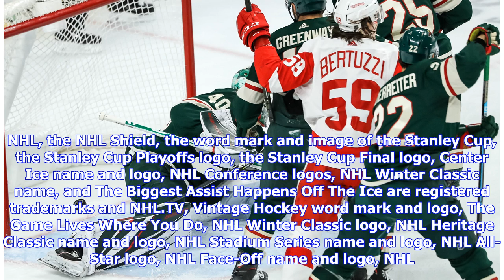Minnesota Wild - Detroit Red Wings - February 22nd, 2019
NHL.com is the official web site of the National Hockey League. NHL, the NHL Shield, the word mark and image of the Stanley Cup, the Stanley Cup Playoffs logo, the Stanley Cup Final logo, Center Ice name and logo, NHL Conference logos, NHL Winter Classic name, and The Biggest Assist Happens Off The Ice are registered trademarks and NHL.TV, Vintage Hockey word mark and logo, The Game Lives Where You Do, NHL Winter Classic logo, NHL Heritage Classic name and logo, NHL Stadium Series name and logo,...